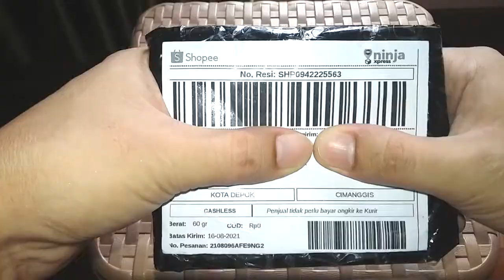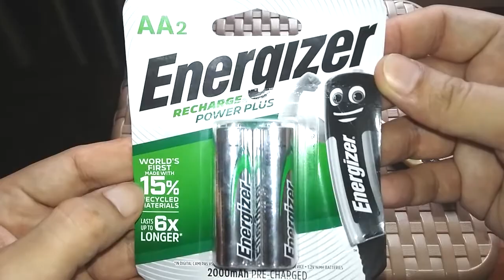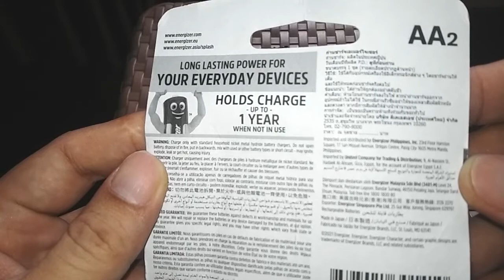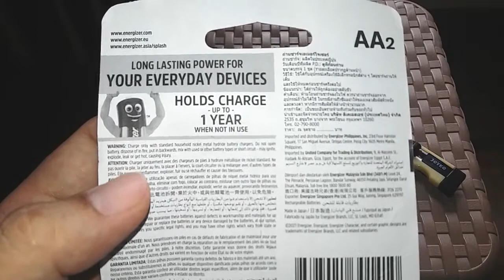UNBOXING DAN REVIEW BATERAI ENERGIZER RECHARGE POWER PLUS 2000MAH TAHAN LAMA TERBAIK DI KELASNYA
Energizer recharge extreme, merupakan baterai isi ulang pertama yang dibuat dengan komposisi 4% daur ulang. 4 baterai AA yang dapat diisi ulang dapat menggantikan 3.200 baterai alkali. Kamu jadi lebih hemat dan memangkas limbah baterai.